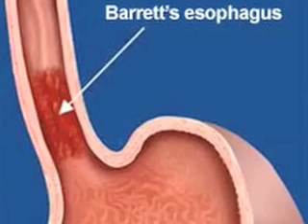ACG: Endoscopic Mucosal Resection in Early Esophageal Cancer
Walter Coyle, M.D., Scripps Clinic, San Diego
Yvonne Romero, M.D., Mayo Clinic, Rochester, Minn.
Joel Richter, M.D., Temple University, Philadelphia
Patricia Raymond, M.D., E. Virginia Med School, Norfolk

ORLANDO, Oct. 10 -- Favorable long-term data on endoscopic mucosal resection (EMR) and photodynamic therapy were among the highlights of new research on Barrett's esophagus presented at the American College of Gastroenterology meeting here.
In this exclusive MedPage Today video report, four prominent gastrointestinal specialists give their views on the long-term study, as well as on findings with EMR as monotherapy for high-grade Barrett's dysplasia.